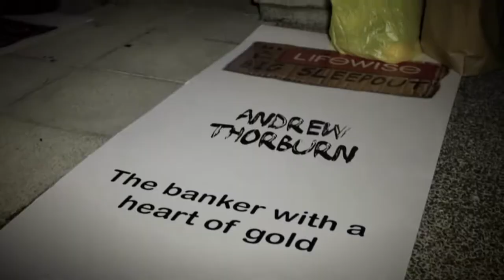CEO Andrew Thorburn talks about doing the Lifewise Big Sleep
On July 4, BNZ CEO Andrew Thorburn did the Big Sleep Out, sleeping rough in Auckland to raise awareness and funds for Lifewise, an organisation that tackles homelessness.  Here he interviews others doing it, explains why he did it, why the issue is important for BNZ staff to confront and expresses his gratitude to his supporters.